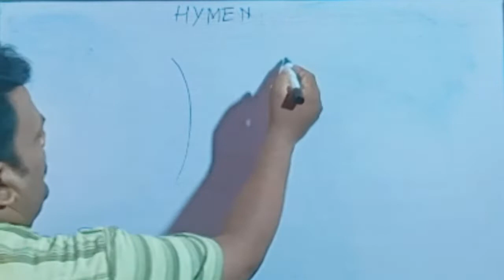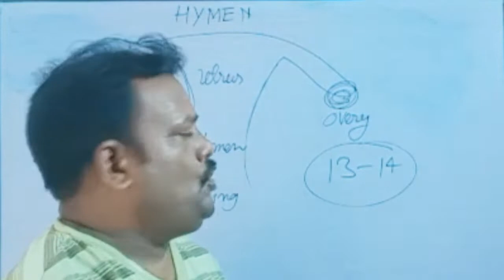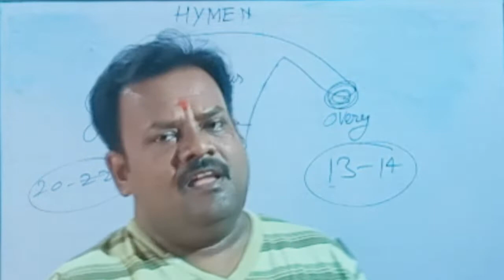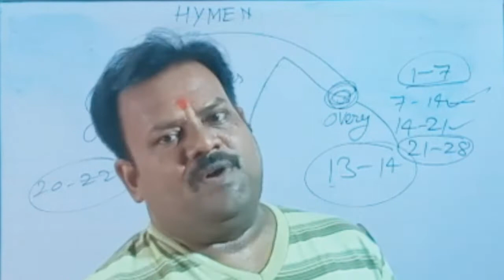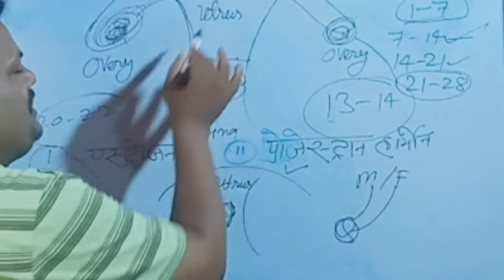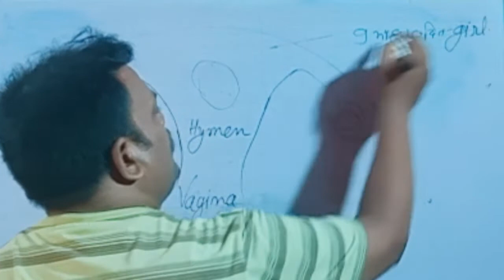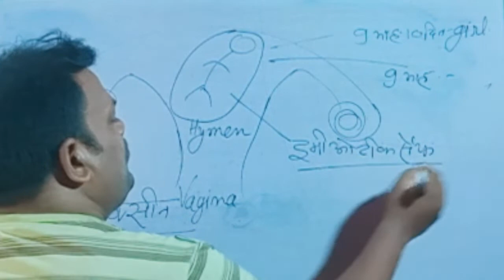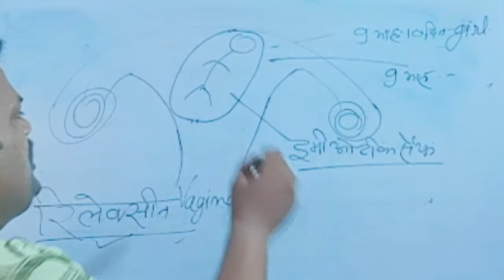FEMALE REPRODUCTION औरतों का प्रजनन तंत्र।(Llbbhardwaj2.0)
FEMALE REPRODUCTION IFEMALE REPRODUCTION औरतों का प्रजनन तंत्र।(Llbbhardwaj2.0)

NOTE-Here you will find General knowledge, Current Affairs, Science & Technology, History, Polity, Geography, Economics, Physics, Chemistry, Biology, Computer, Science & Technology, Defense, Space Technology, Indian Map & World Map, Social education video.
For UPSC, UPPCS, BPSC,BSSC, UPSSSC, SSC, Bank, Rly, Airforce, NDA, CDS, CPF and Other competitive Examination